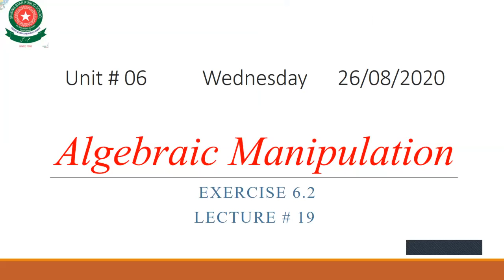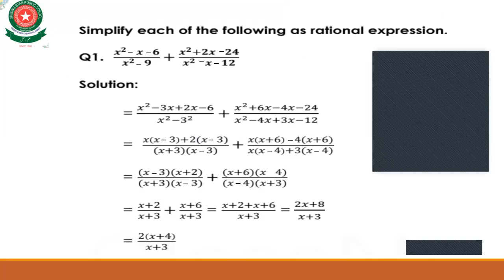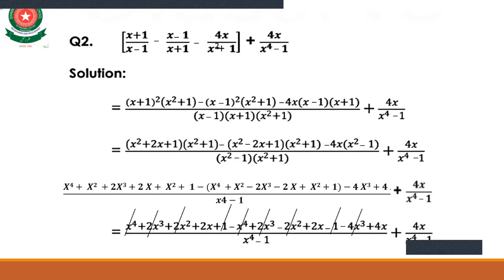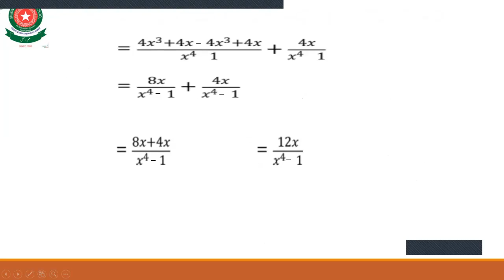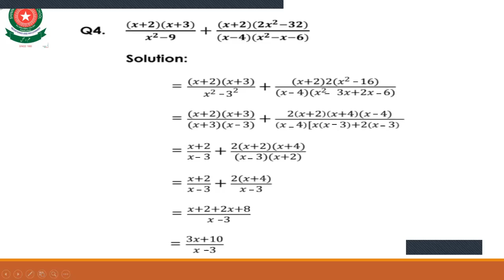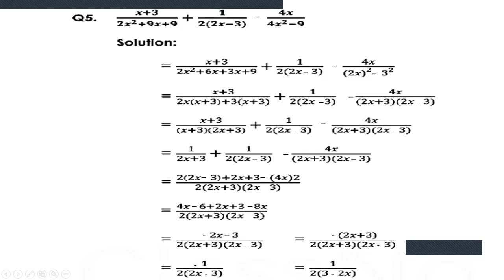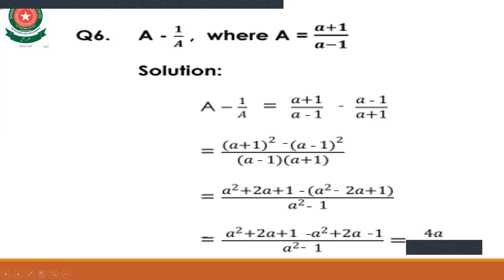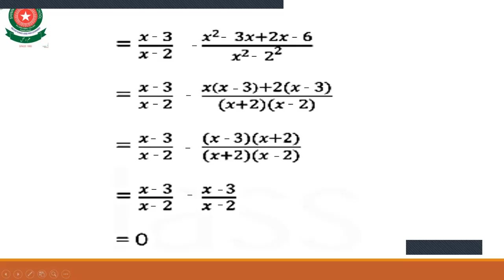9th Math Sci lec 19